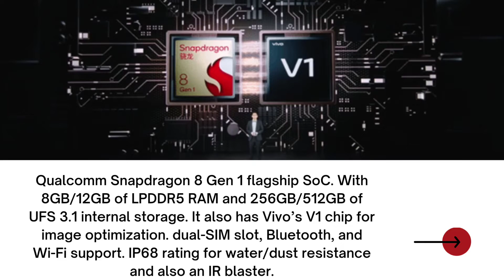Vivo X Note Revealed!!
Vivo x note has been revealed and it has started to be sold. See the video for details